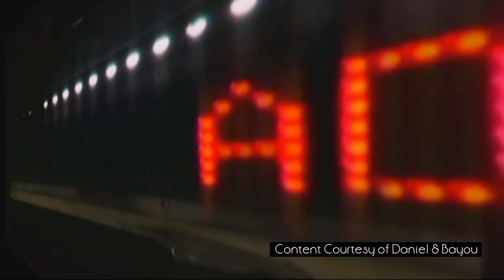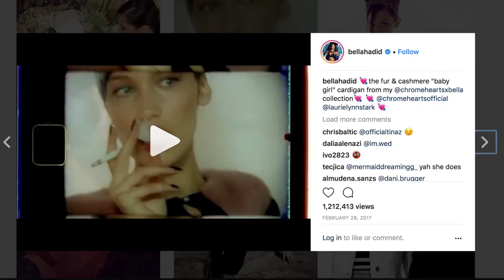Mentors and Masterminds: Episode 4: Music Videos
Welcome to Mentors and Masterminds: a tell-all from experts in music marketing. In this episode, legendary music video producers Daniel and Bayou of Dream Team Directors (Adidas, Lindsay Stirling, Bella Hadid, Coldplay) give their tips and tricks for making your sound visual.